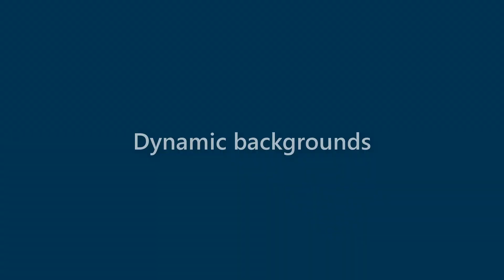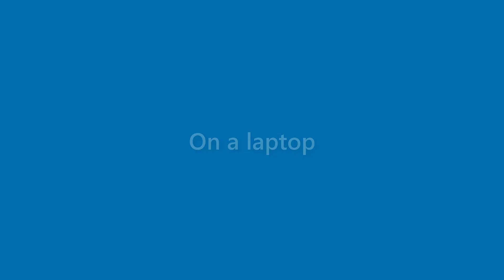Beatrice Mooney - appearance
Name Look - Beatrice Mooney - appearance. In this video we present "Beatrice Mooney" name look and feel in various scenarios.
This video will cover:
How does "Beatrice Mooney" look as a personal letterhead?
How does "Beatrice Mooney" look on a business card?
How does "Beatrice Mooney" look on a computer/laptop screen?
How does "Beatrice Mooney" look with different background colors?
How does "Beatrice Mooney" look with various fonts?